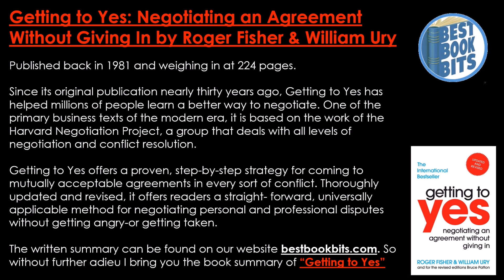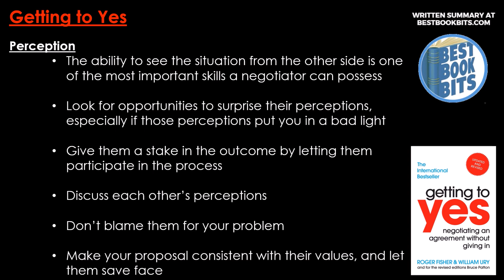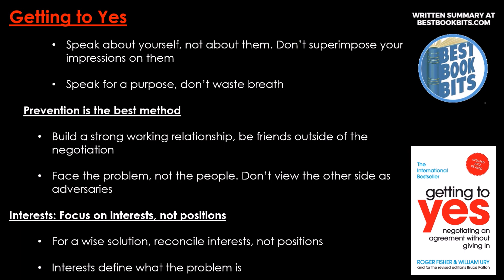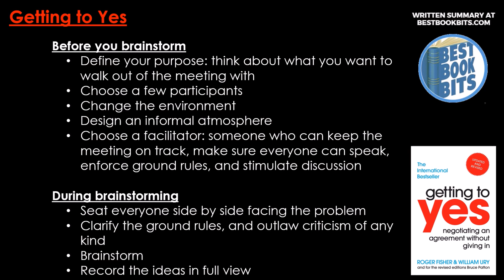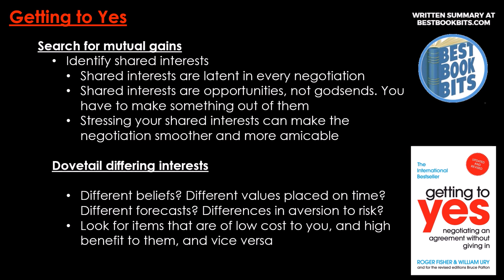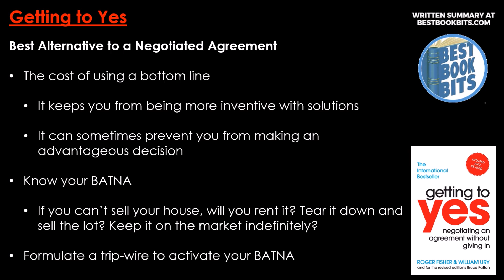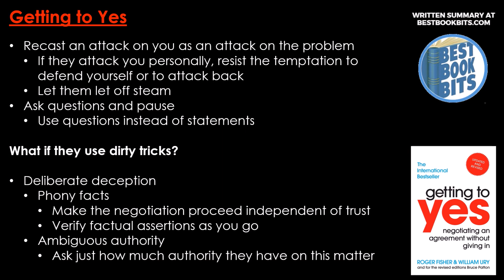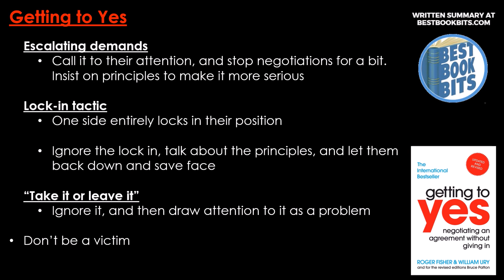Getting to Yes | Roger Fisher and William Ury | Book Summary